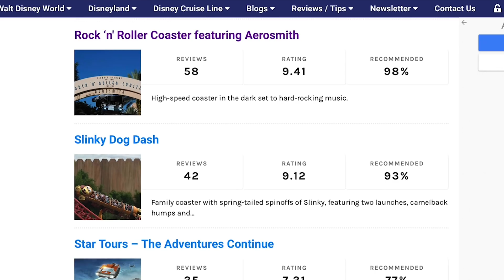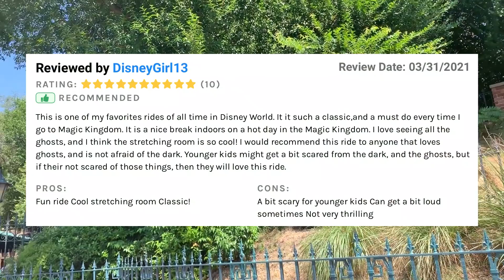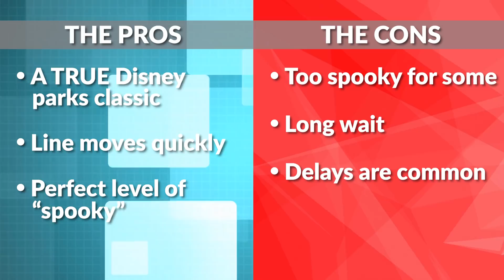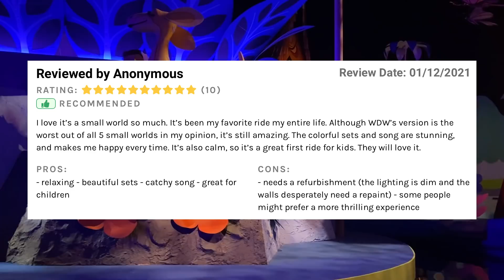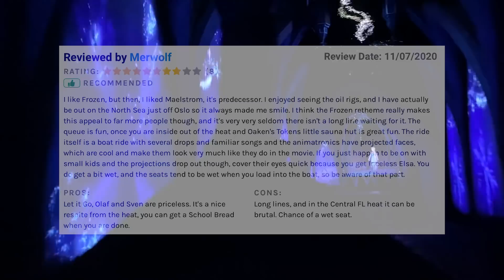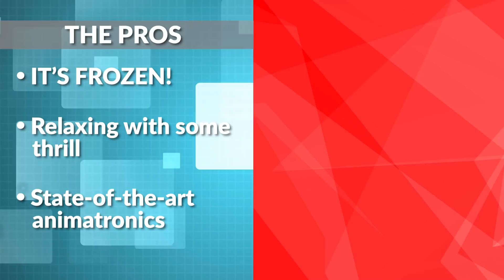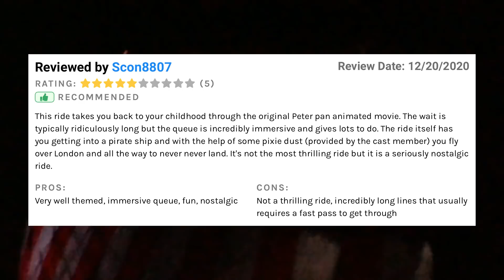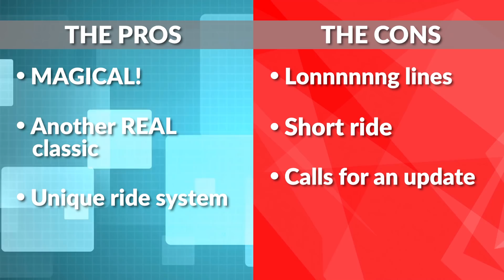4 Rides You CAN'T HATE in Disney World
There’s a time in every kid’s life when height requirements in Disney World feel like the biggest hurdle you’ll ever encounter in your life. Well today, instead of talking about what kids can’t ride, we’re focusing on the best of the best rides FOR kids in Walt Disney World.